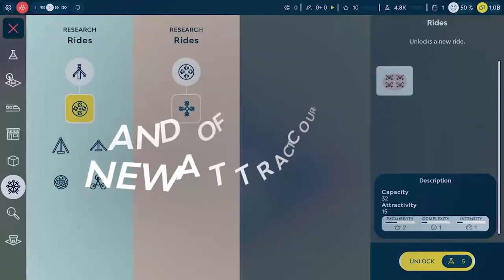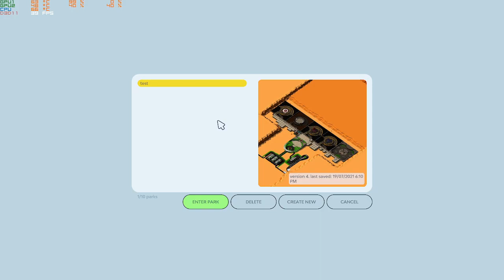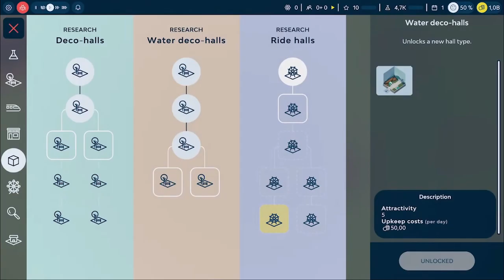Monday game review; Indoorlands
here with another review video hope, you enjoy it.
🔷GAME; Indoorlands

🔷About Game; Build and manage your own indoor amusement park, where you can control rides realistically and decorate your halls freely. An Early Access title where the team truly wants to utilize the Early Access phase to unfold the full potential of Indoorlands.

 🔹Partnership;
44 Views - Aug 8, 2023
LIVE STREAM; MON,WED,FRI,SAT @7pm EST
 VIEWER SHOUTOUT;
  🔹Newest sub; Simone Joseph
  🔹latest tipper;
  🔹newest discord member;
🔹Support Us;
Amazon Associates;